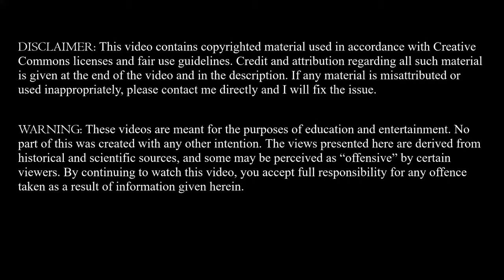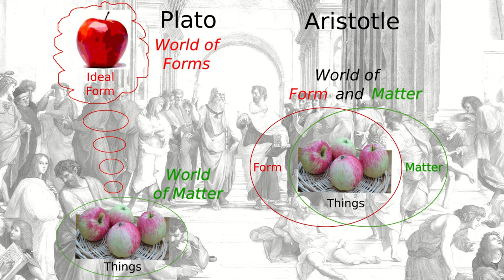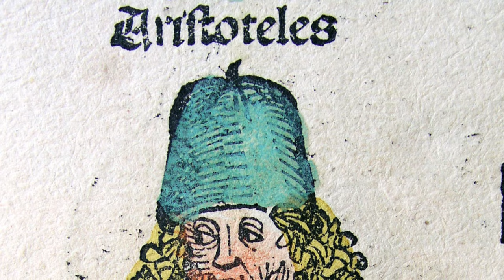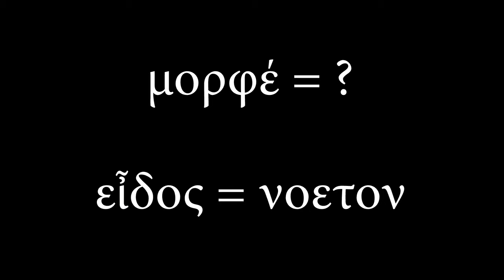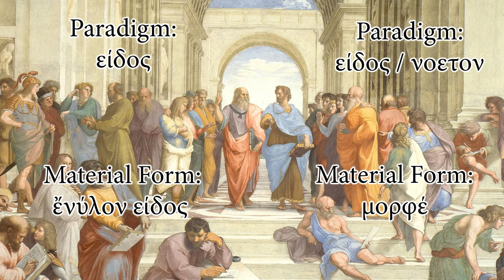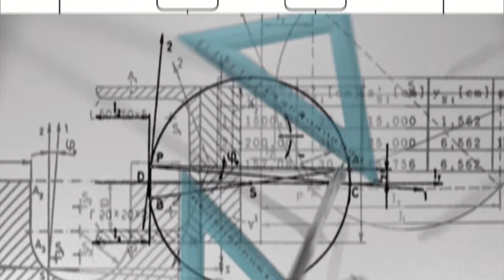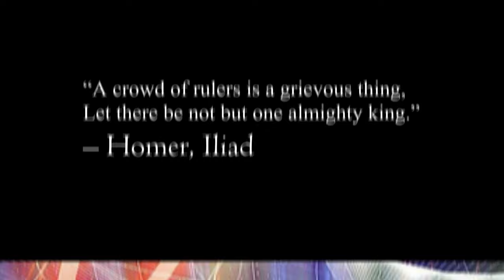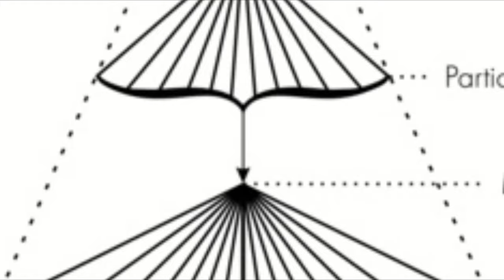Plato vs Aristotle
Salutations!
Today we're talking about the greatest rivalry of all time! But does that rivalry even exist in the first place?